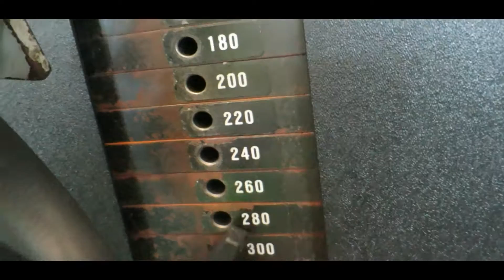Epic Back Day Edit w Colt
In todays video I got a workout in with a good friend of mine. We really hit our back and biceps hard in this one. :)

Code - LBARNES